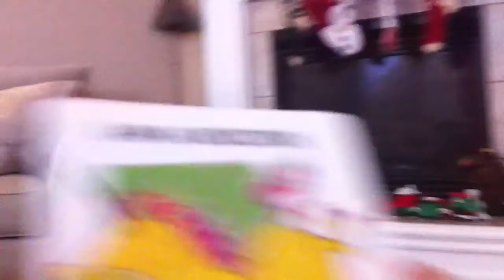Headbanz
Fun game!!